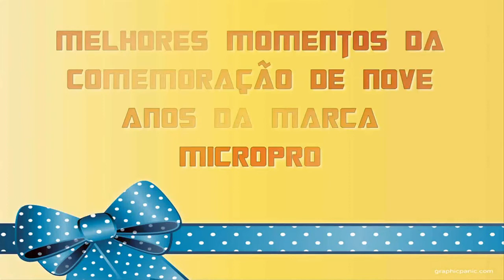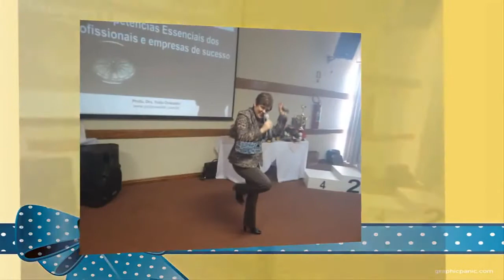Melhores Momentos da Comemoracao de 9 Anos da Marca MicroPRO1